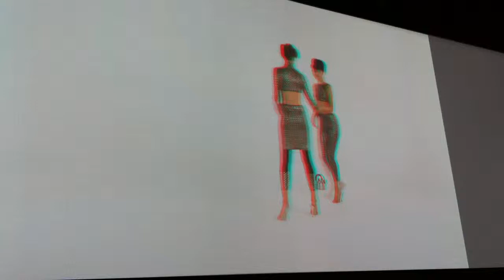ZIP MAGAZINE - Norma Kamali presents 3D Fashion Film during NYC Fashion Week.MOV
Fashion Designer Norma Kamali is known for her inventing styles that have influenced a number of trends. The high heeled sneaker, the sleeping bag coat and clothes made from parachutes.